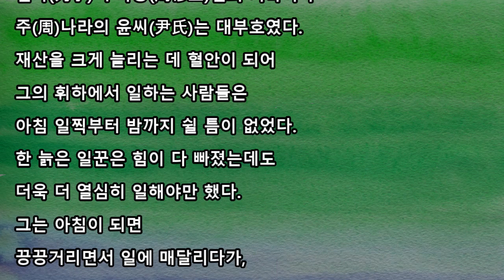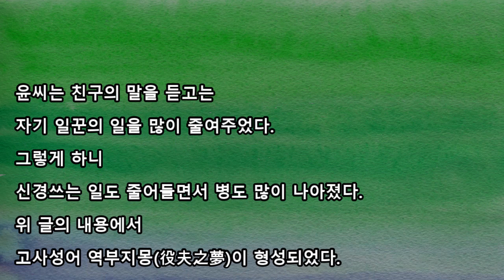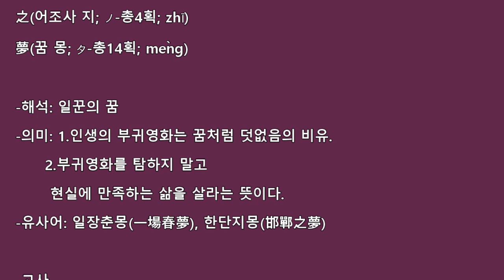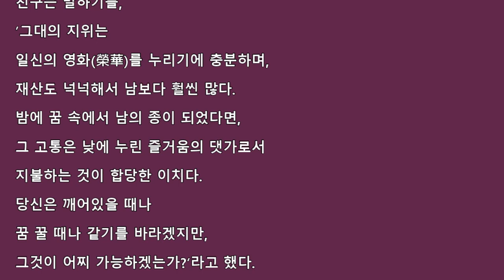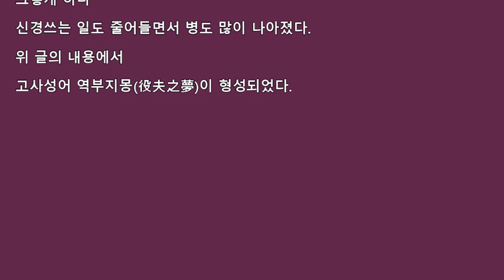역부지몽(役夫之夢)